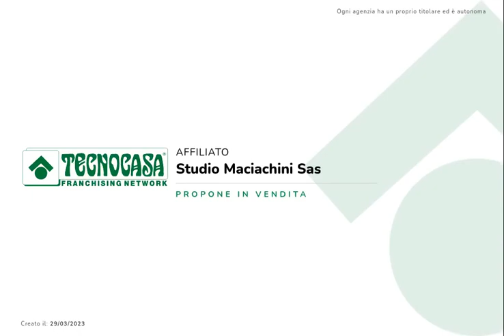Bilocale in viale Jenner in vendita